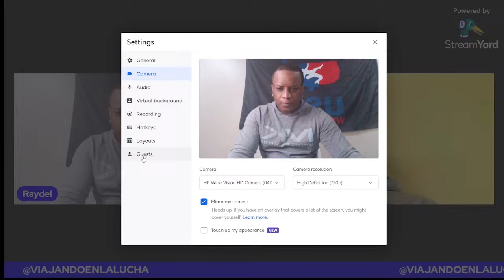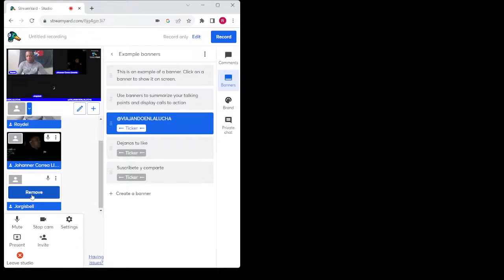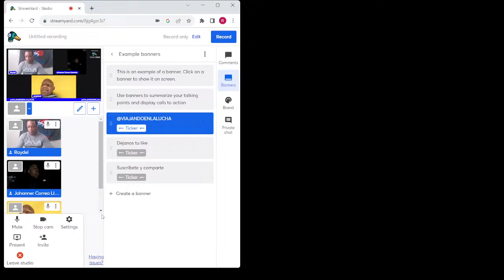Debate Alejandro Puerto vs Yandro Quintana